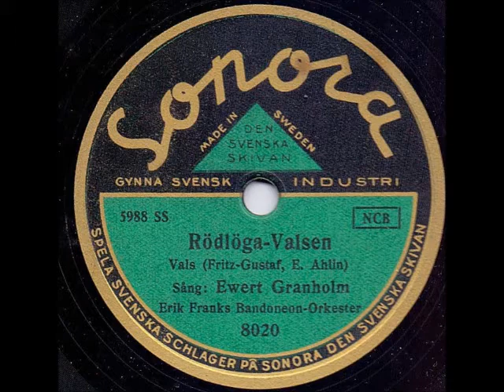EWERT GRANHOLM - RÖDLÖGA-VALSEN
Inspelat: Stockholm 21 maj, utg juni 1942
Längd: 2:42